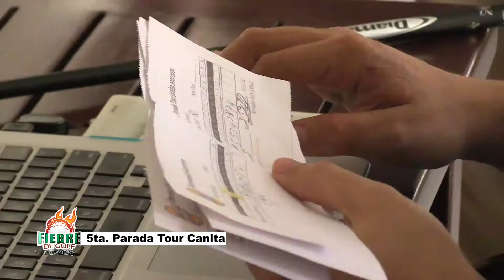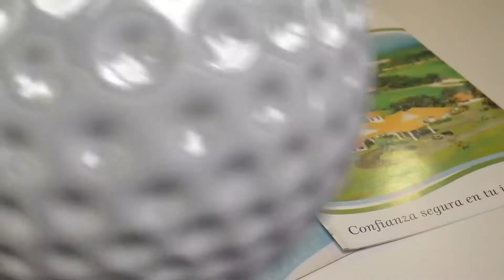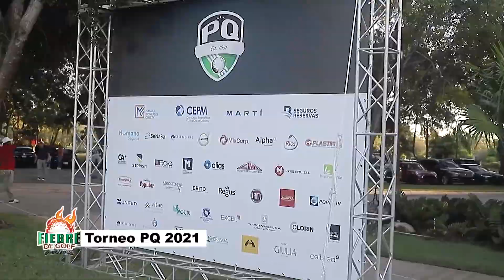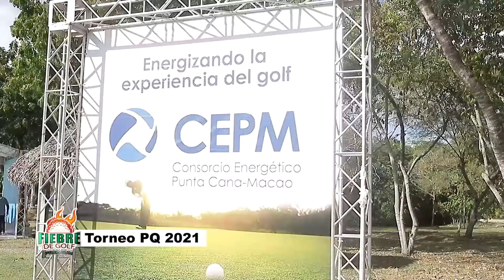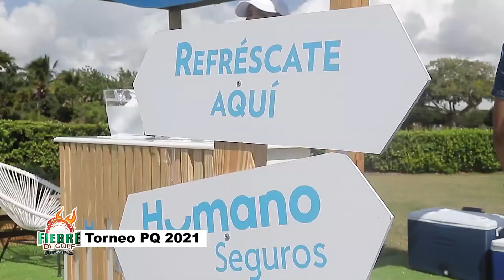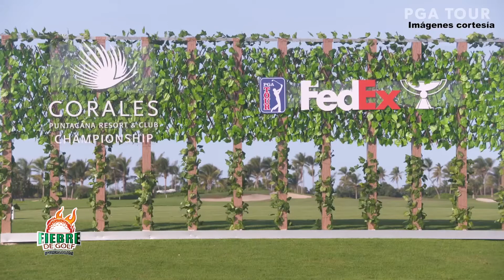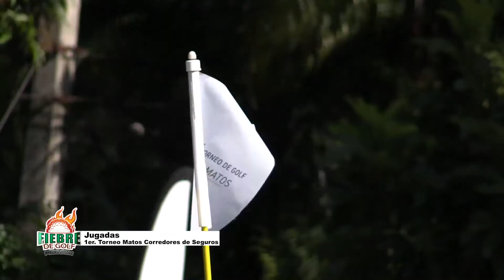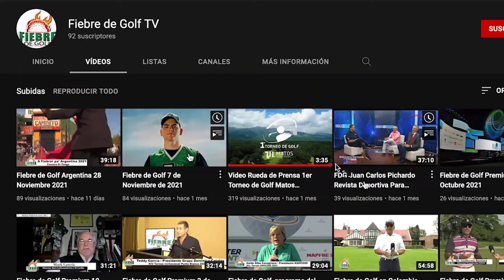Fiebre de Golf Premium 19 de Diciembre de 2021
El programa oficial del golf dominicano te trae todo lo que pasó en 1er. Torneo Matos Corredores de Seguros celebrado en Bonao. Además, Feria Inmobiliaria de Punta Blanca, coberturas Parada Final del Pink Golf Tour, 5ta. Parada Tour Canita, y del Torneo PQ. No te lo pierdas!